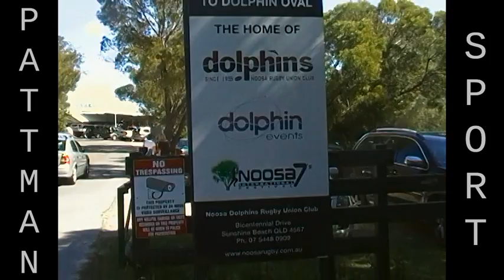Noosa vs University - Sunshine Coast Rugby Union - From the Archive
Contest: Noosa vs University
Competition: Sunshine Coast Rugby Union 2013